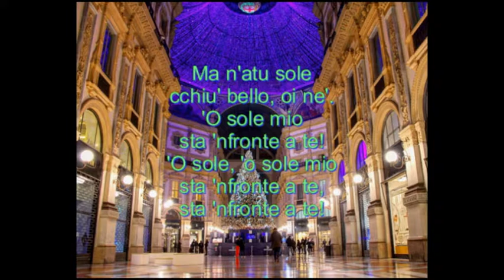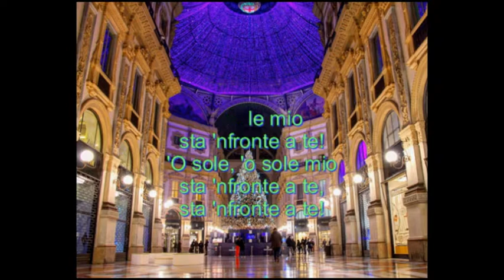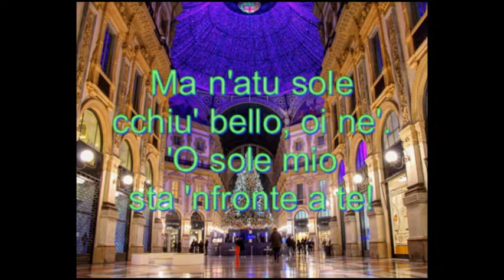O sole mio paroles words of o sole mio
Che bella cosa na jurnata 'e sole,
n'aria serena doppo na tempesta!
Pe' ll'aria fresca pare gia' na festa
Ma n'atu sole
cchiu' bello, oi ne'.
'O sole mio
sta 'nfronte a te!
'O sole, 'o sole mio

Lùcene 'e llastre d''a fenesta toia;
'na lavannara canta e se ne vanta
e pe' tramente torce, spanne e canta

Quanno fa notte e 'o sole se ne scenne,
me vene quase 'na malincunia;
sotto 'a fenesta toia restarria